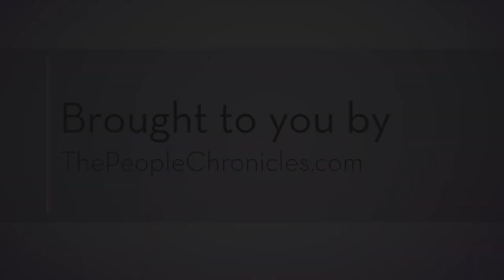Mark Burford & Stan Danner take us backstage - Boscov's Berks Jazz Fest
Mark Burford and Stan Danner take us backstage

Mark makes the power happen and Stan helps keep the artists happy ….Here’s their story

Berks Jazz Fest put Reading on the National Map.  Go anywhere in the country and people will talk about the Jazz Fest in Reading.   That happens through the dedication of volunteers like Mark and Stan.  Meet the Power behind the scenes, literally.  Mark brings his professional expertise from a lifelong career with Met-Ed and First Energy to Boscov’s Berks Jazz Fest.  Stan brings his ‘let’s get it done!’ attitude to volunteering backstage to do whatever needs to be done.    Why do they give so much time and energy to Boscov’s Berks Jazz Fest?  For the music!   These gentlemen volunteer to keep the music alive in Reading.

Boscov's Berks Jazz Fest- The People Chronicles